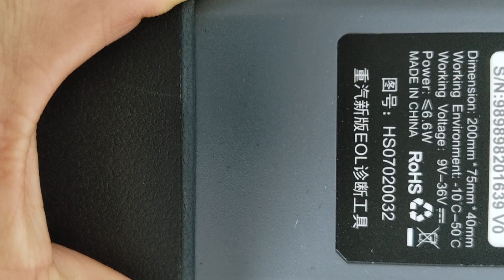Sinotruk EOL OBD Diesel Truck Scanner For HOWO A7/T7H/Sitrak/Hohan Diagnostic Tool